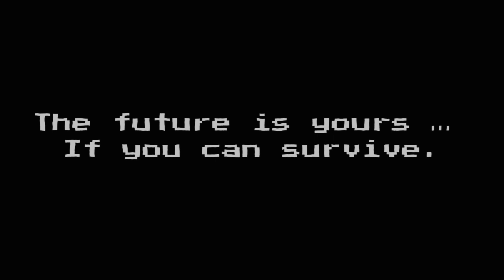🎮 "The Arcade" by William j. Barry | Must-Read Indie Spotlight 🌟 | The Arcade Book Trailer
📚 About This Video:
Dive into the mesmerizing world of "The Arcade" by indie author William j Barry. In this promo, discover a tale where a long-forgotten game intertwines with deep-rooted memories and life-altering stakes. A narrative that pushes the boundaries of fiction, reminding us of the undeniable power of indie storytelling.

📖 About "The Arcade":
Joey returns to his hometown, reconnecting with relics of his past—his childhood home and a once-beloved arcade. Yet, amid the nostalgic journey lies the haunting arcade game Time Hunter, promising more than just high scores. With life and death hanging in the balance, Joey's every move in the game could be his last in the real world. Dive into this electrifying narrative and uncover the mystery of "Time Hunter."

🖋️ Connect with William j. Barry:
Follow and support William on his journey:

🎬Book trailer created by Books to Hook Publishing, the creators of Indie Author Resources.

💡 The Indie Author Resources Channel is committed to uplifting and showcasing the talents of indie authors from around the globe. Our mission is to provide a platform where unique voices like William j. Barry get the spotlight they truly deserve.